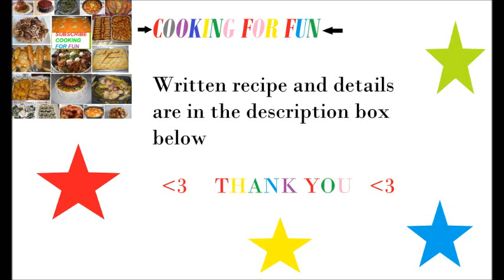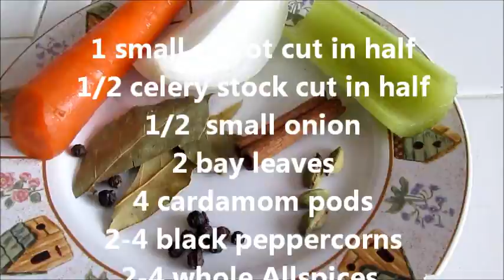Freekeh Stuffed Chicken/ The Egyptian National dish/ دجاج محشي بالفريك /Recipe135CFF /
Freekeh is a cereal food made from green wheat that goes through a roasting process. It is an ancient Arabian dish derived from Levantine and related cuisines of North Africa. The wheat is harvested while the grains are yellow and the seeds still are soft; it then is piled and sun-dried. The piles are carefully set on fire so only the straw and chaff burn, not the seeds. In these controlled conditions, the high moisture content of the seeds prevents them from burning. Next, the roasted wheat is subjected to threshing and sun-drying to make the flavor, texture, and color uniform. This threshing or rubbing process of the grains gives this food its name, farīk or “rubbed”. Finally, the seeds are cracked into smaller pieces so they resemble a green bulgur. wikipedia

This dish is very famous in Egypt and usually they stuff pigeons with Freekeh but here I used Cornish hens so the dish is more acceptable from the most people also it is very hard to find pigeons in any market.

Freekeh is known for its high content of protein, dietary fiber, B vitamins, and several dietary minerals, especially manganese.

1-Ingredients  for the cooking the Freekeh:-

2 Cornish hen
2 cup Freekeh
1 cup chopped onion
1/2 cup celery
1 tsp cinnamon
1/2 tsp cardamom
1 tsp cumin powder
1 tsp coriander powder
1/2 tsp black pepper
2 1/2-3 cups Chicken broth( Depend on how soft you want your Freekeh to be)
2 Tbsp butter
¼ cup oil

Note: You can add 7 spices ( Bahrat Biryani)  instead of the listed spices.

1/2  cup fried slivered almonds for garnishing
A few Tooth picks skewers

2-Ingredients to flavor the water that will cook the chicken in:-

1 small carrot cut in half
1/2 celery stock cut in half
1/2  small onion
2 bay leaves
4 cardamom pods
2-4 black peppercorns
2-4 whole Allspices
1 cinnamon stick
1 cube chicken bouillon (optional)
2 tsp salt or to taste

3-Ingredients for tomato sauce to coat the chicken:

1/2 cup tomato sauce
2 Tbsp ketchup (optional)
1/4 tsp salt
1/4 tsp black pepper
1/2 tsp all spices or 7 spices
2 Tbsp oil

Steps:-

1-Wash chickens with water then sprinkle some salt  and leave them for a while then wash them with water and pat dry.
2-Wash Freekeh with water many times and soak for about 1 hour then drain.
3-In a medium pot and over low to medium heat, add butter and oil. When the butter is melted, add chopped onion and celery. Cook until the onion is translucent.
4-Add the soaked Freekeh and mix well for a few minutes then add all the spices and mix again for a few more minutes.
5-Add chicken broth then adjust the salt level.
6-When the Freekeh start to boil lower the heat to low then cover and cook for 30-45 minutes or until tender.
7-Reserve about 1 1/2 cup of Freekeh aside to cool down in order to stuff the chicken in.
8-Stuff the chickens and close with tooth picks.
9-Fill half medium pot with water then add celery, carrot, onion spices and salt. When the water start boiling add the chickens. The water should cover the chickens.
10-Cook for 1 and 1 1/2 hour or until the chicken are tender and cooked through. Don’t discard the broth. You can cook rice or soups with it.
11-Take out the chickens when they are cooked and brush them with tomato sauce.
12-Brown the chicken skin under the broiler for a few minutes. Keep an eye on the chickens because this process will take a few minutes.
13-Distribute the remaining Freekeh around the chickens and garnish with fried slivered almonds.

Enjoy J